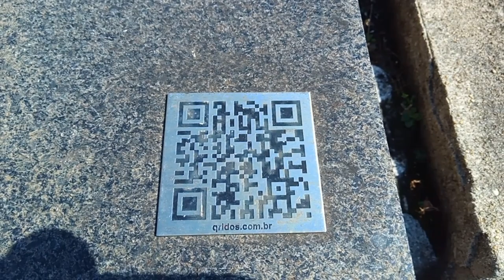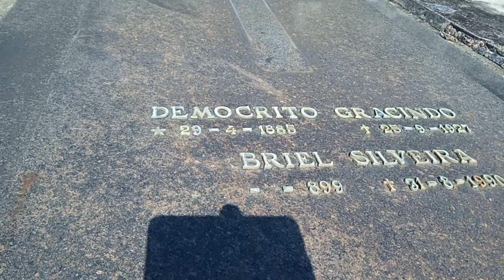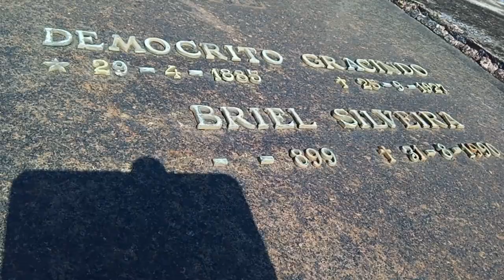Túmulo do ator Paulo Gracindo | Cemitério São João Batista, Rio de Janeiro.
Quem se sentir a vontade para ajudar o canal com qualquer valor:
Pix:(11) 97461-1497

Quer me enviar uma carta ou um mimo:
CARLOS RIBEIRO
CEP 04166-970